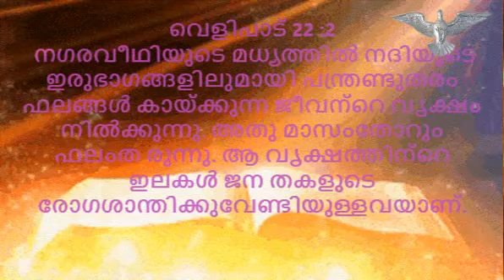പെന്തക്കുസ്തയും ഞാനും ഭാഗം 16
*പന്തക്കുസ്താക്ക് ഒരുങ്ങാം *പരിശുദ്ധാത്മാവിൽ നിറയാം*